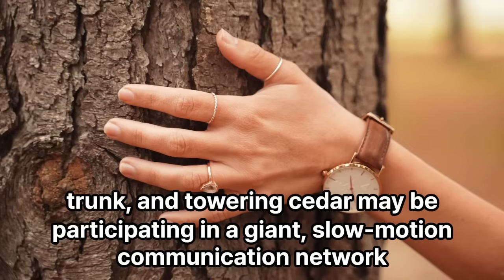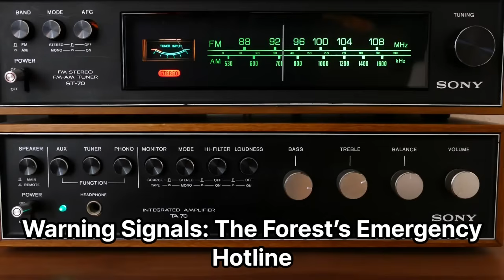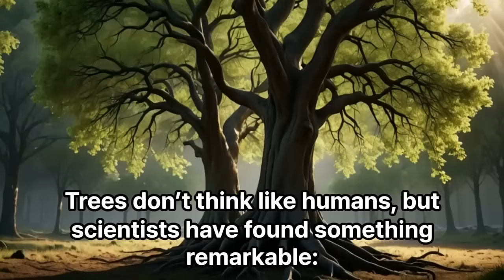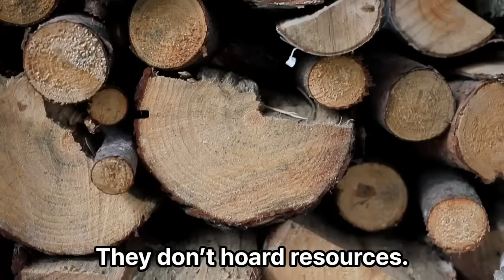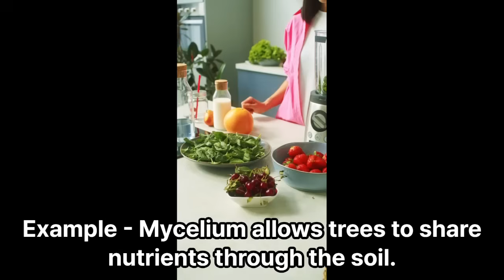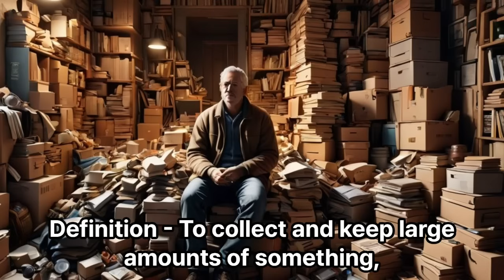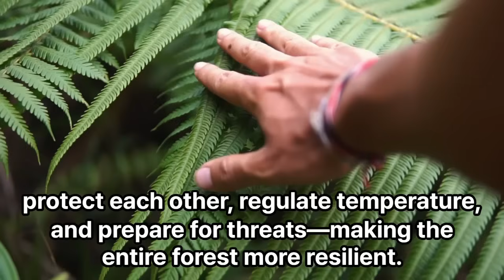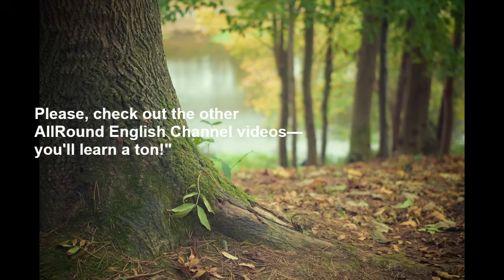The Silent Language of Trees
AllRound English
Improve your English through stories on every subject and in every style.

In today’s episode, we dive into one of the most mind-blowing discoveries in modern science: trees can “talk.”

Hidden beneath every forest is a powerful communication network called the Wood-Wide Web — a system of mycelium (fungal threads) that connects tree roots, allowing them to share food, send warnings, support their young, and even care for old tree stumps.

In this story-driven science lesson, you’ll learn:
🌱 How trees communicate underground
🌳 What Mother Trees are and why they matter
🧪 How Volatile Organic Compounds (VOCs) work as “airborne alarms”
🔥 How trees send emergency signals to protect their neighbors
🧠 Why scientists compare the forest network to a “brain”
🌍 What happens when this communication system breaks
💬 And what the forest can teach us about community and cooperation

Designed for 10th-grade reading level, ESL learners, and anyone who loves simple, clear, engaging English.

This episode blends humor, storytelling, and science to help you understand complex ideas the easy way.

📚 Series: AllRound English – English Made Easy Through Stories of Every Subject and Style

🌼** The portraits of characters in this video are AI-generated. The real person’s photographs look different.

Text: 0:05
New Words Study: 8:44
Comprehension Test: 12:02